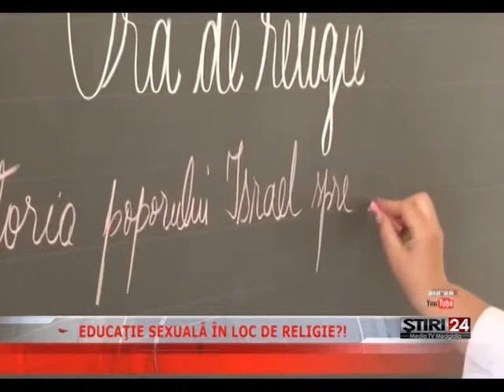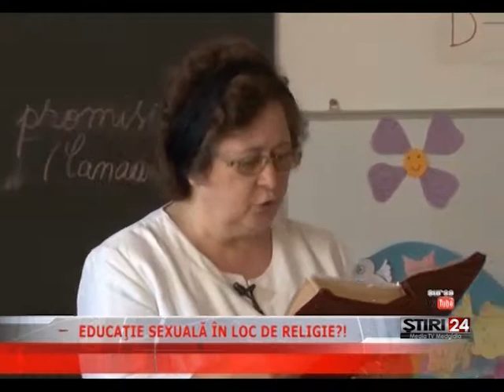EDUCAŢIE SEXUALĂ ÎN LOC DE RELIGIE 19 02 2015 Media TV Medgidia